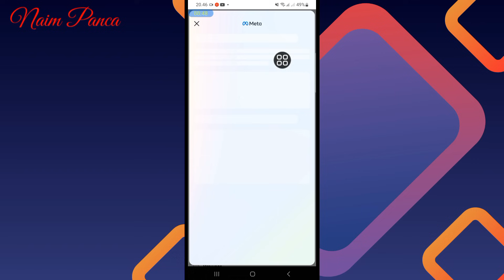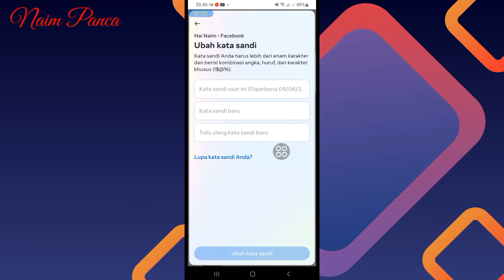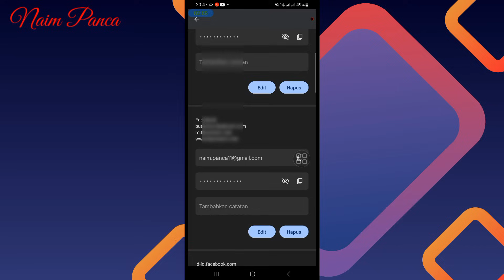Cara Melihat Kata Sandi Facebook Sendiri - Update Terbaru 2025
divideo ini saya bagikan tutorial melihat kata sandi Facebook milik sendiri yang lupa.
buat kalian pengguna Facebook profesional ataupun Facebook biasa